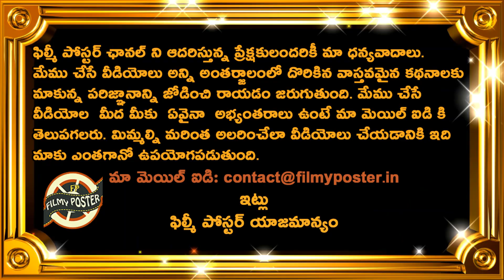Dhoni Comments On CSK Win Against KKR|KKR vs CSK Match 15 Updates|IPL 2021 Updates|Filmy Poster